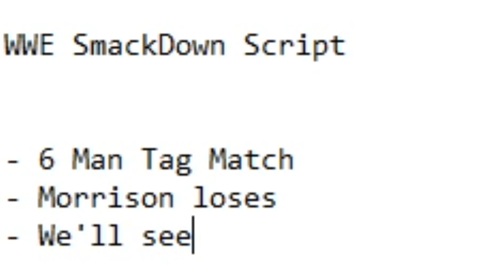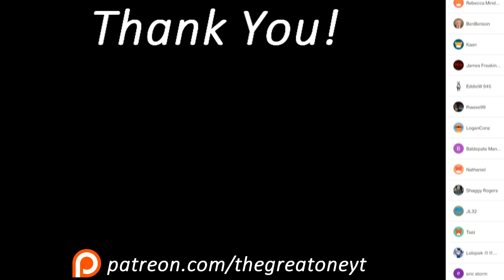Roman Reigns' WEIRD Promise | WWE SmackDown 10/02/20 Results & Review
What Roman Reigns had in mind?